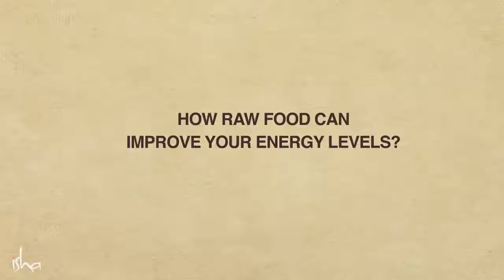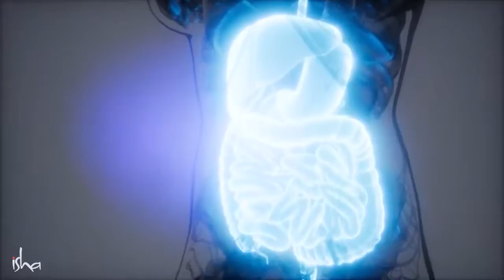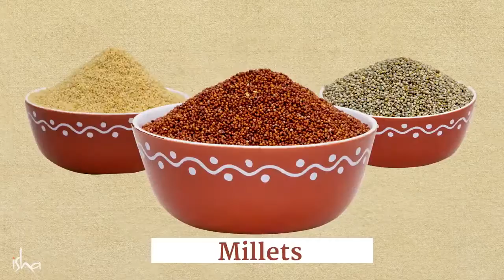How Raw Food Can Improve Your Energy Levels – Sadhguru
Sadhguru explains why eating raw food can increase a person’s energy levels, while looking at how the process of digestion happens in the body.  | World Health Day .

sadhguru
sadhguru 2019,
sadhguru speech
sadhguru latest
sadhguru 2020
sadhguru meditation
sadhguru speeches
sadhguru motivation
sadhguru shiva,
sadhguru advice
sadguru
sadhguru bangla
sadhguru live
satguru
isha foundation
yoga